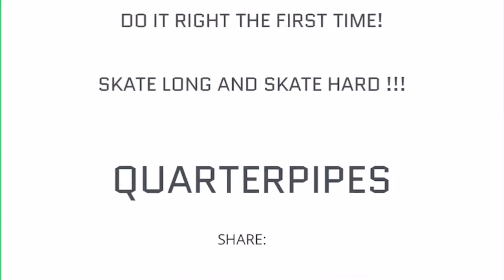RampTech 2ft quarter session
Ramptech Ramps are really well built and easy to put together